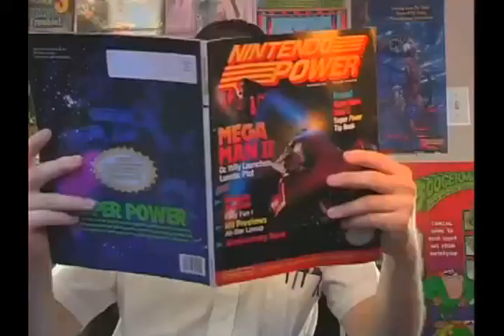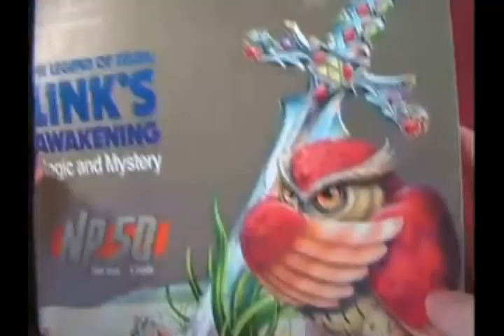James Gets The Power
NINTENDO POWER, MUTHA FUCKA

Originally made on 1/6/2011.